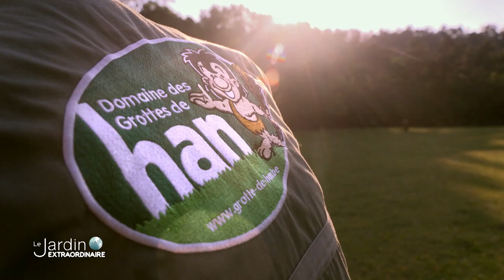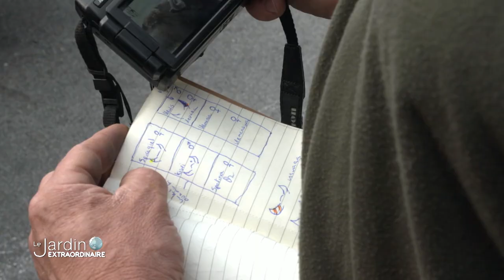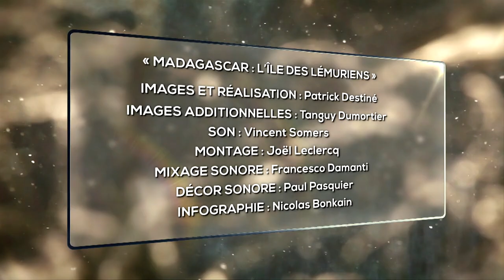Les bisons d'Europe - Le Jardin Extraordinaire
Cap sur la Roumanie en compagnie des bisons d'Europe, qui doivent être réintroduits en Roumanie. Au départ de Han-sur-Lesse, une dizaine d'individus et Tanguy Dumortier vont donc vivre un voyage de plusieurs jours en camion pour goûter enfin à la vie en liberté. L'opération est délicate. Les bisons sont des animaux robustes et difficilement maîtrisables.